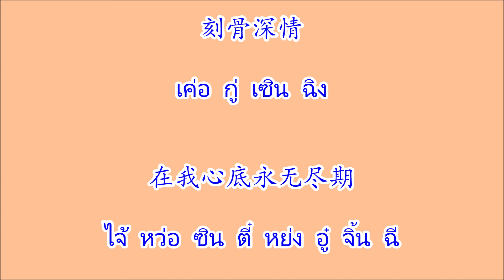忘记他 ว่างจี้ทา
เพลงจีน 忘记他 ว่างจี้ทา ศิลปิน 刘秋仪 หลิวชิวอี๋